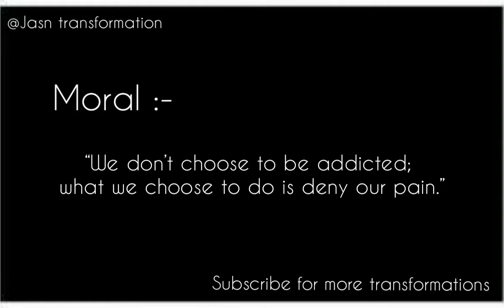drug addict to billionaire motivation|surya workout transformation + mental health transformation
hello guys! this channel is basically about motivational transformations. keep watching it, please like share and subscribe. this video is about how actor surya in vaaranam aayiram movie overcome his drug addiction to workout transformation and I added some clips to show how a person can become successful by training his both mental and physical health. clips involved workout transformation studying topper billionaire/ rich/ millionaire movie clips from vaaranam aayiram, maatran, ayan. song from ncs. workout transformation bodybuilding transformation poor to rich drug addict to millionaire drug addict to rich surya in vaaranam aayiram .
motivational,
inspirational,
life tips,
life lesson,
self improvement,
true story,
Grant Cardone,
Grant Cardone biography,
true story of Grant Cardone,
true story of celebrity,
true life stories,
life story,
Surya Gym work out,
2_Vaaranam Aayiram Gym and Army scene(Major K Surya)
being successful,
tips to be successful,
rags to riches story,
entrepreneurship,
entrepreneur,
grant cardone 10x,
life lessons,
how to be successful in life
jasn transformation
Bodybuilding.com
how to
bodybuilding motivation
bodybuilding
bodybuilder
motivation
fitness
workout
exercise
build muscle
lose weight
lose fat
calisthenics
crossfit
drugs
alcohol
type 1 diabetes
diabetes
athlete
transformation
fitness transformation
body transformation
high school
teen
teenager
MMA
crossfit transformation
weed
crack
heroin
vice
drunk
beer
drinking
diabetes type 1
insulin
street
street workout
TEDxTalks
English
Business
Achievement
Career
Drugs
Entrepreneurship
Leadership
Recovery
Success
suriya,
suriya movies in hindi dubbed,
suriya new movies 2021 full movie hindi dubbed,
suriya that soljar hindi movie,
suriya vansan hindi movie akshay kumar,
surya song,
suriya in vikram,
suriya new movies 2018 full movie hindi dubbed,
suriya new movie trailer,
suriya s3 full movie in hindi,
surya movie,
suriya all hindi dubbed movie,
suriya and samantha movies in hindi dubbed full movie,
surya all movie,
suriya and jyothika,
suriya and shruti hassan movies in hindi dubbed full movie,
suriya and jyothika movie,
suriya and vidyut movie in hindi dubbed,
suriya best movies in hindi,
bodhidharma full movie in hindi dubbed suriya,
best of suriya movies in hindi,
best movies of suriya,
blockbuster movie suriya,
suriya craze,
surya cinema,
celebrities about suriya,
coimbatore suriya kutty,
suriya daughter diya latest photos,
diya surya,
diya and dev suriya,
surya don,
dhanush about suriya,
suriya etharkum thuninthavan,
suriya etharkum thuninthavan song,
suriya et movie,
suriya net trailer,
surya et,
suriya net teaser